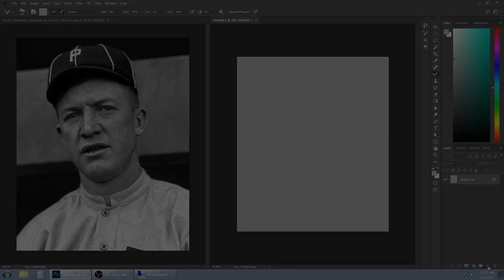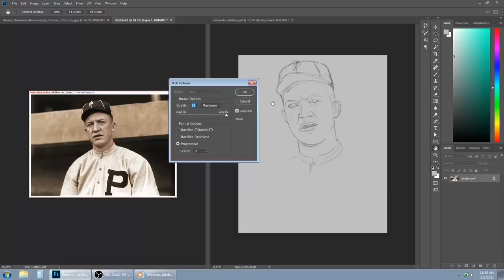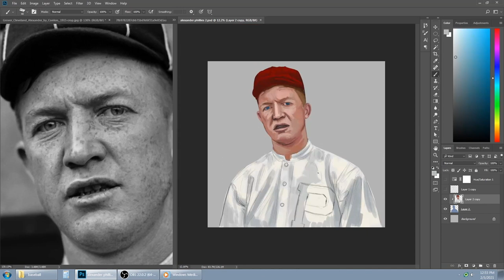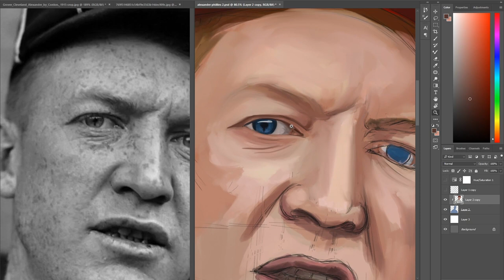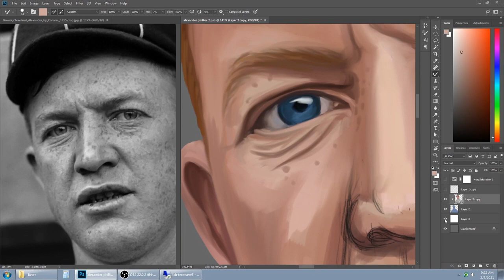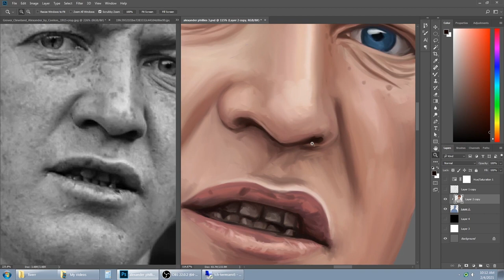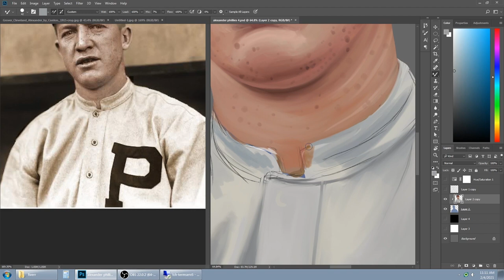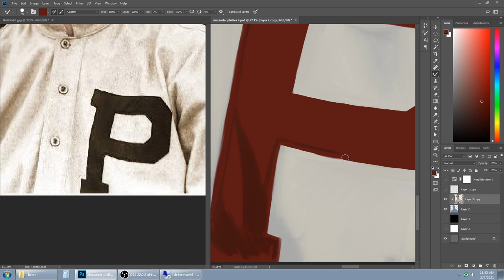Grover Cleveland Alexander Painting Helmar Video with Music!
Helmar Brewing artist Pirro shows his masterful process as he paints this great Hall of Fame pitcher, Pete Alexander.